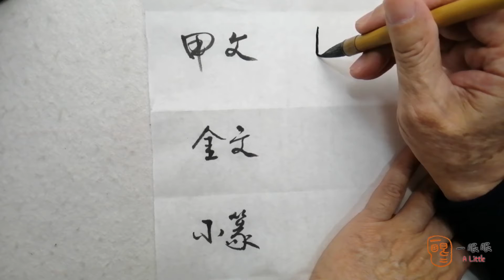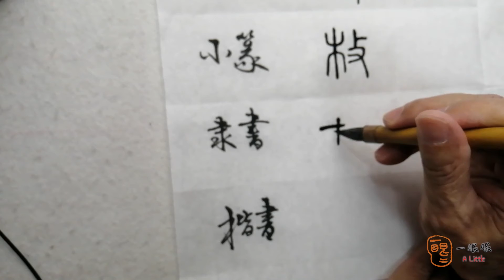[CC] 枚 (trunk) | 汉字趣谈 (Story of Chinese Characters) 379